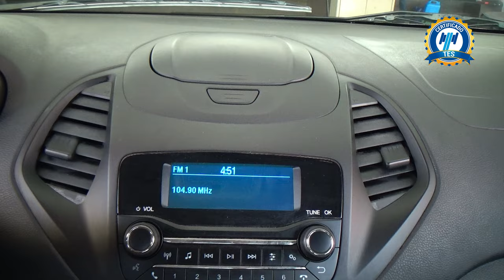Ford / Figo / 2021 - 25106